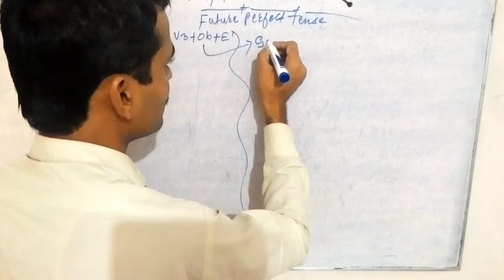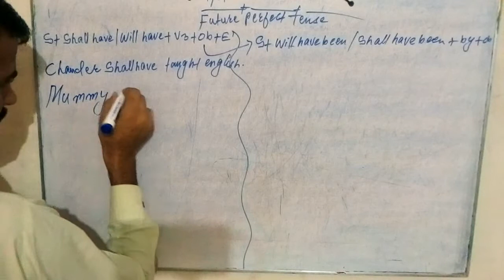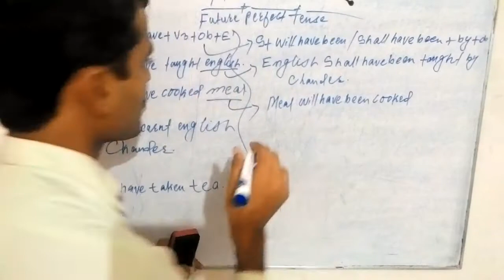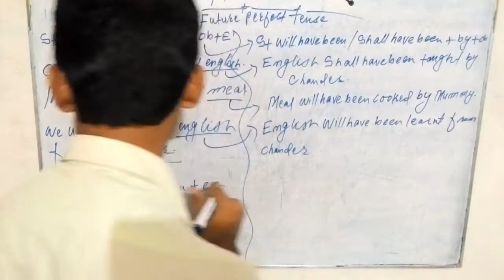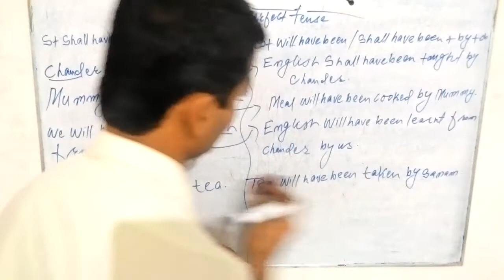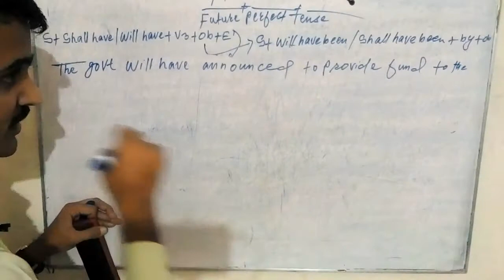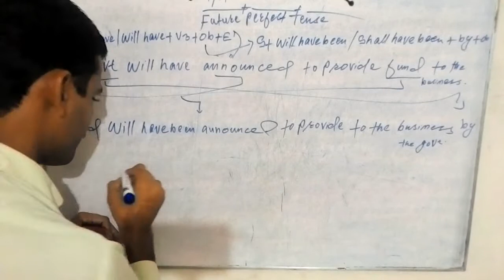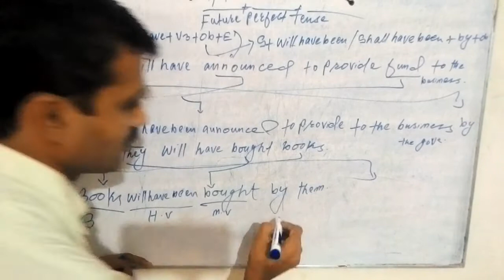active voice & passive voice of future perfect tense lecture Hindi Urdu by Chander